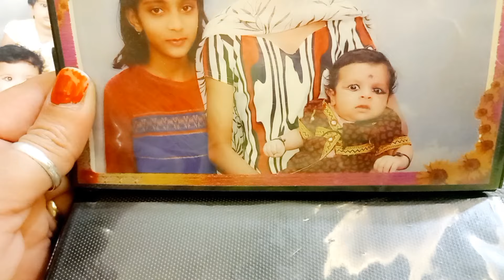अम्बे मां के मन्दिर गए किए Darshan लेकिन Aarti का लाभ नही मिल पाया // Housewife family Vlog